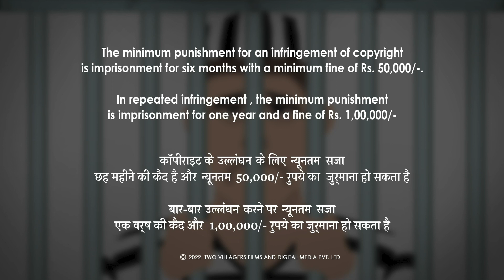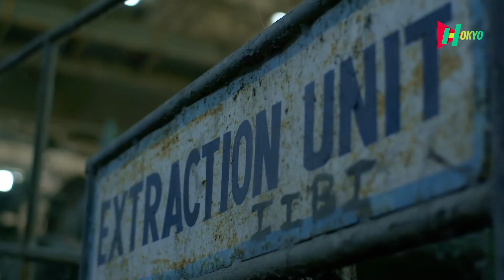CHHALIYA | FULL MOVIE HOKYO | FREE Hindi Web Series 2022 | Download HOKYO App | 18+ | PART 2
About Hokyo: -
Hokyo is an Indian OTT Platform having original contents such as Short Films, Feature Films and Web-series.

The term “Hokyo” is derived from Japanese word “hokyo” which means RETENTION or to HOLD
ON TO SOMETHING. Similarly at Hokyo, the intention is to hold on to good FILMs by facilitating
the new Independent filmmakers with a platform where they can EARN and make money out of their own content.

Our motive is to release more and more original indie-content on the platform and generate revenue for all the content Creators/filmmakers.

HOKYO is a Streaming Platform that allows our customers to watch a wide variety of Web Series, Movies and EXCLUSIVE HOKYO Shows. You will find every genre in it Like Drama, Horror, Suspense, Thriller and Comedy in HOKYO. You can Watch Every Trailer on HOKYO FREE. This will help you to decide which the Most Exciting Content is for you.